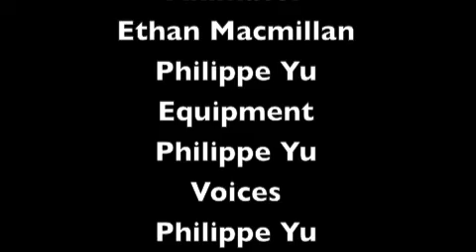World Lizzy War Part 1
Jason Jane and Jack watch TV and there is a murderer on the loose.  watch it to find out what happens.